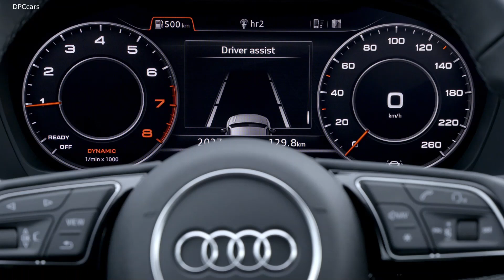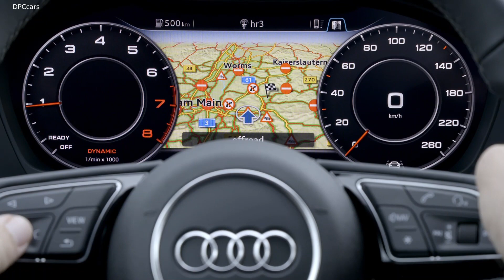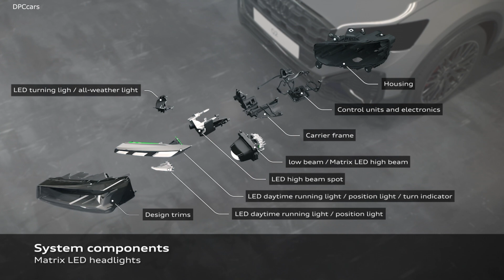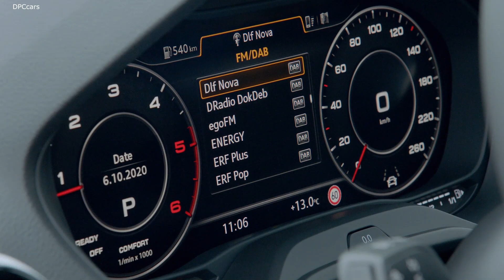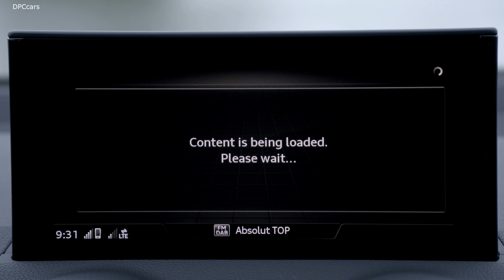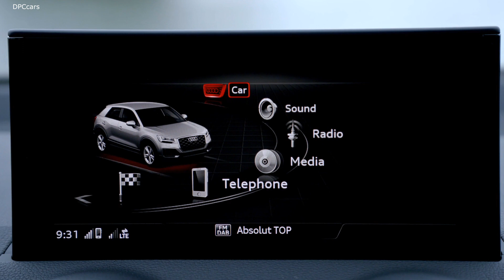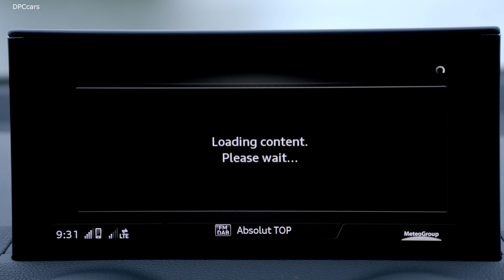2021 Audi Q2 Small SUV Design Interior and Drive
The compact SUV is being launched on the German market with two powerful engines. The 1.5 TFSI that powers the Q2 35 TFSI has an output of 110 kW (150 PS) and produces 250 Nm (184.4 lb-ft) of torque between 1,500 and 3,500 rpm. At low loads and engine speeds, its efficiency system, cylinder on demand (COD), temporarily deactivates the second and third cylinders. The sprint from 0 to 100 km/h (62.1 mph) takes 8.6 seconds; its peak is 218 km/h (135.5 mph). These values apply to the versions with six-speed manual transmission and seven-speed S tronic to in equal measure.

The diesel engine in the Q2 35 TDI also outputs 110 kW (150 PS) and produces a maximum torque of 360 Nm (265.5 lb-ft). It allows similar driving performance to the 1.5 TFSI. Like all engines in the Q2, the 2.0 TDI complies with the limits of the new Euro 6 AP emission standard. This is in part due to the twin dosing technology that reduces the NOx emissions of the TDI considerably. Two SCR catalytic converters work together here: One is located directly behind the engine, and the other is installed further back in the exhaust system under the vehicle floor. They cover different operating situations and complement each other’s effects.

The seven-speed S tronic transmission is optional for the 1.5 TFSI and comes as standard with the 2.0 TDI. Audi can also equip the diesel model with quattro all-wheel drive as an option. Its multi-plate clutch, which transfers the engine torque to the rear wheels steplessly as needed, belongs to a new generation. It is around one kilogram (2.2 lb) lighter than the predecessor component and offers increased efficiency thanks to various small optimization measures performed on the bearings and oil supply, for example. An entry-level engine and further engine versions will follow in 2021.